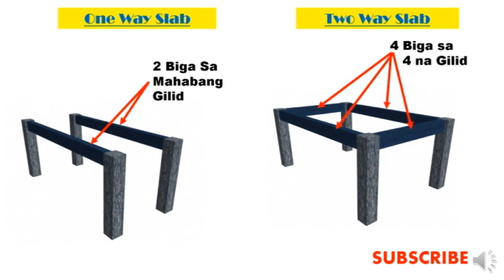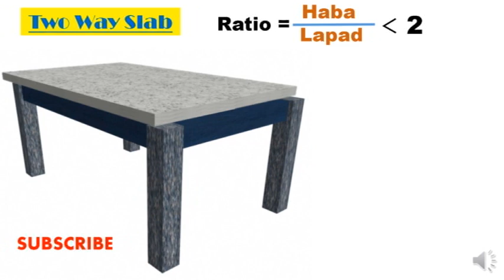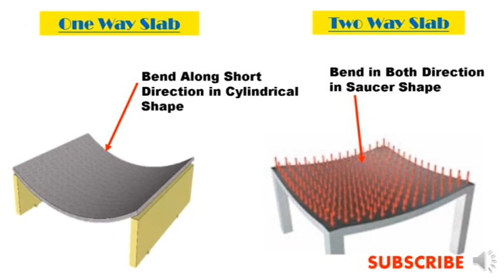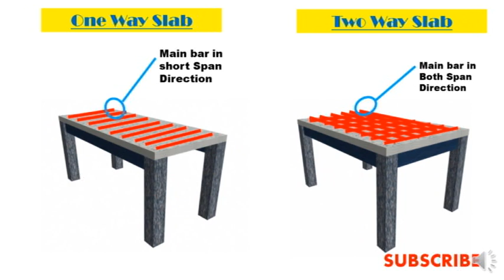PAANO MALAMAN ANG PAGKAKAIBA NG ONE WAY SLAB AT TWO WAY SLAB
PAANO MALAMAN ANG PAGKAKAIBA NG ONE WAY SLAB AT TWO WAY SLAB.at ang VIDEO NA ITO AY GINAWA NG MATH NI KUYA PARA SA MGA ESTUDYANTE AT MGA TAONG GUSTONG MADALING MALAMAN ANG ONE WAY SLAB AT TWO WAY SLAB.